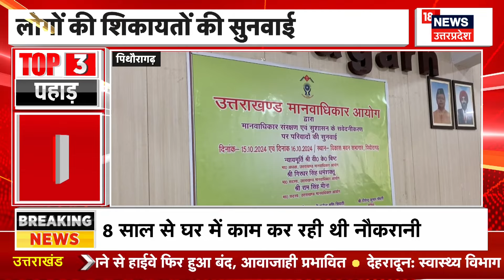Almora News: अल्मोड़ा-हल्द्वानी Highway बंद या खुला? | Landslide | Uttarakhand | Hindi News |Breaking